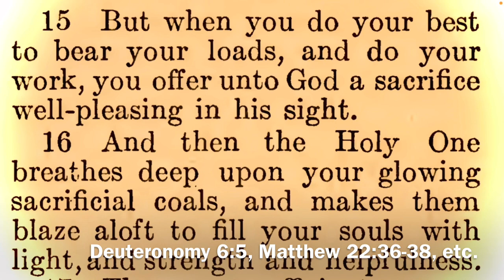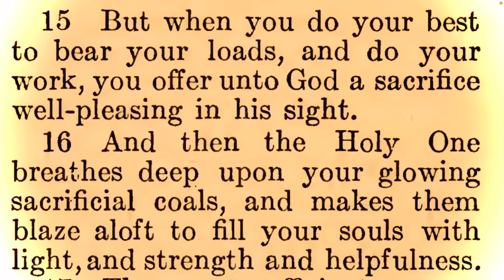Loving the Lord God with All Your Heart, Soul and Might: The Workings of Faith | Aquarian 46:15-16